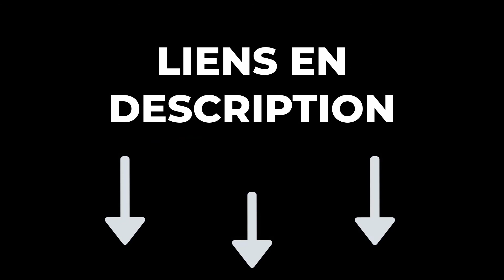🔥 TOP 3 : Meilleur Lit Cabane 2023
🔶 0:00 Introduction
🔶 0:34 Lit Cabane Panda ➡️
🔶 1:28 Lit Cabane 2 en 1 Velinda ➡️
🔶 2:26 Lit Cabane avec barreaux de sécurité ➡️
🔶 3:18 Conclusion

En espérant que ce comparatif de chaque meilleur lit cabane vous a plu !